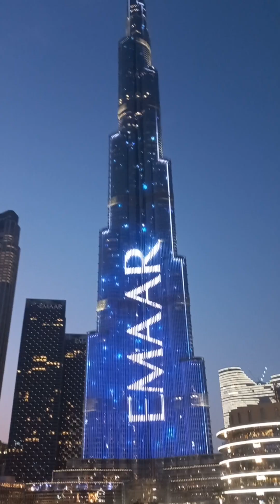Dubai Mall Burj Khalifa Fountain Show || United Arab Emirates Naat-e-Sarkar Naat-e-sarkar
Burjj Khilifa ||Fountaion show ||25th Decmber
Discover the beauty of Islamic music on our channel, where we bring you soul-soothing Nasheedshat inspire, uplift, and connect you with your faith. Immerse yourself in the enchanting melodies and meaningful lyrics that celebrate the rich traditions of Islamic culture.

🎶 What We Offer:

🤲 Devotional Nasheeds: Dive into a collection of heartfelt and spiritual Nasheeds that resonate with the essence of Islam.
🌙 Ramadan and Eid Specials: Experience the joy and spirituality of the holy month and festive occasions through our specially curated Nasheeds.
📜 Islamic Lyrics: Connect with the profound messages of our Nasheeds with on-screen lyrics, allowing you to sing along and understand the deeper meanings.
🕋 Islamic Acapella: Enjoy the pure beauty of unaccompanied vocal performances, highlighting the purity and simplicity of Islamic melodies.
Your support motivates us to continue creating content that resonates with your hearts and strengthens our collective bond.

🙏 Thank you for being a part of [Your Channel Name] - Where Islamic Music Finds Its Voice. 🎶

Feel free to customize the description to match the unique aspects of your channel, and ensure it reflects the atmosphere and values you want to convey to your audience.

Was this response better or worse?

Better

Worse

Same